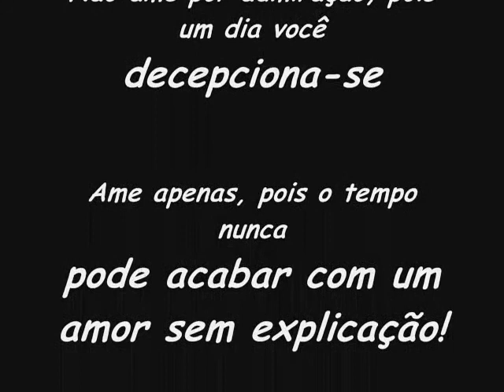Ana Beatriz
Musica especialmente para a minha "Gata"

Você já sabe que em qualquer lugar
Eu tô pensando em você
Por mais distante que eu pareça estar
Há tanta coisa fora do lugar
Que eu tento arrumar por você
Só pra poder te mostrar que ao seu lado é meu lugar
E que não há mais ninguém

Pensa em mim que eu tô chegando agora
Não precisa mais chorar
É que a saudade eu já deixei lá fora
Espera, eu não demoro a voltar

Agora eu tô tentando arrumar
Um jeito de ficar com você
E pra nunca mais partir,
Eu só quero é ser feliz
Com você e mais ninguém

Eu não quero ser só mais um na sua vida
Voltando pra casa eu já sei onde vou ficar
Dormir e acordar com você todo dia
E pra não ter mais que te deixar
E pra nunca mais te deixar